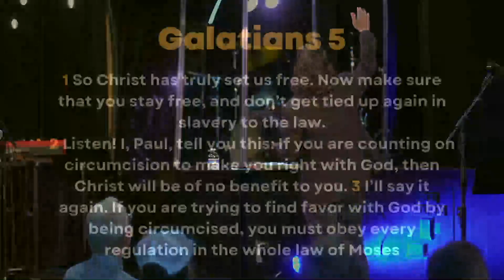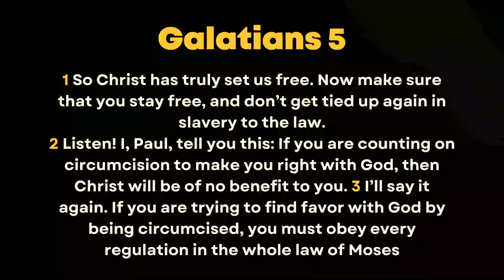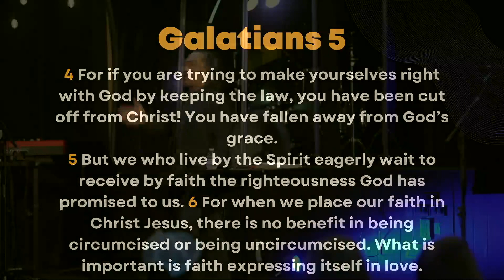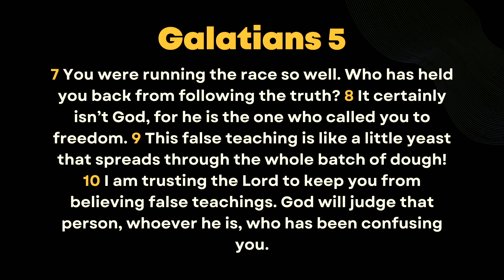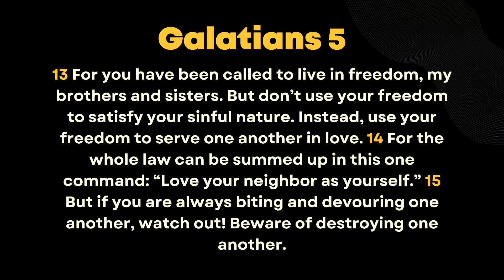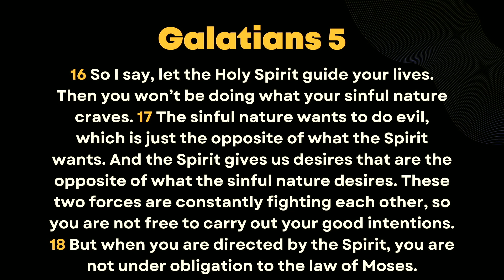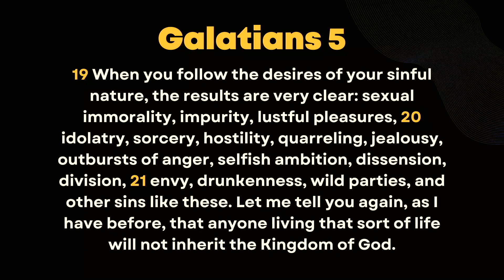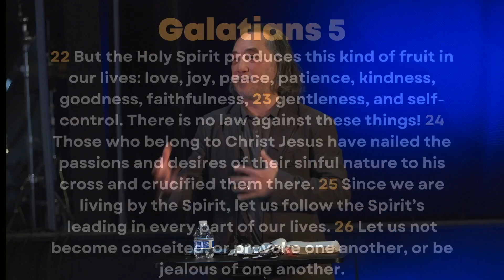Living by the Spirit | Tong Pineda